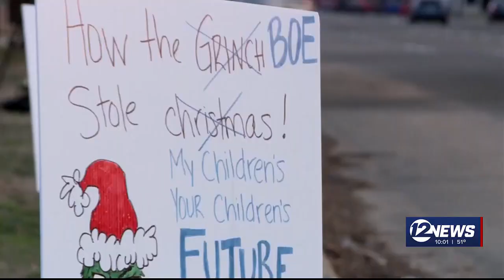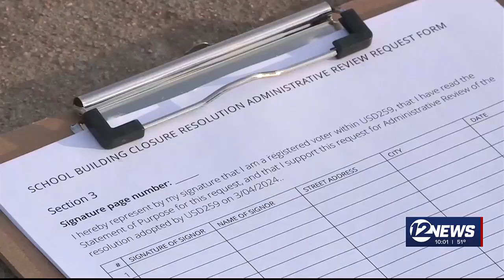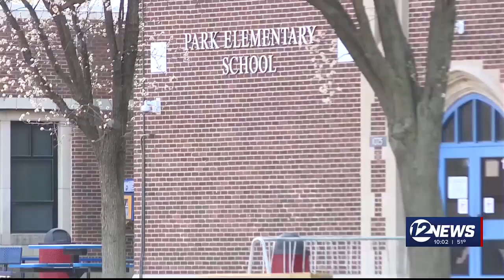Wichita parents circulating petition in response to school closure vote